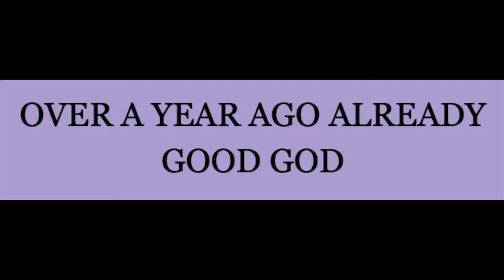The Boyz Sorry Sorry Relay Again Reaction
I am such a sucker for 2nd gen k-pop and it gives it just a little breath of fresh air seeing it done by 4th gen groups! Ugh so much love

and instagram (this is less kpop and more just me!)! @thatnerdpaige